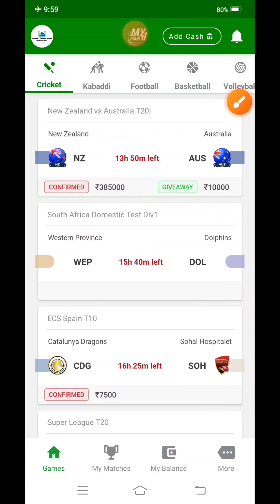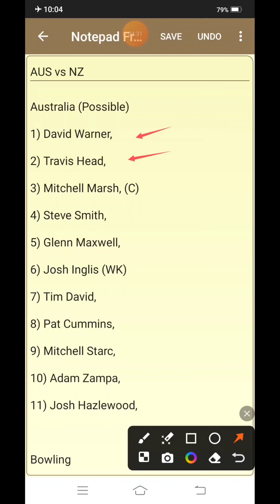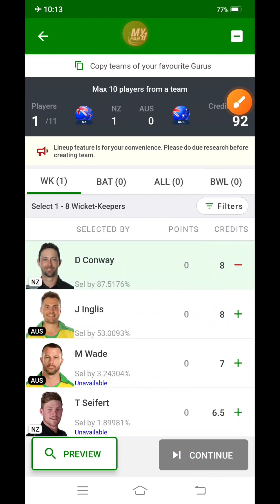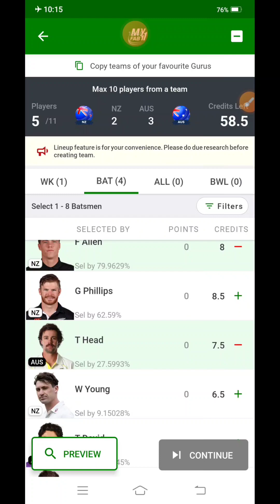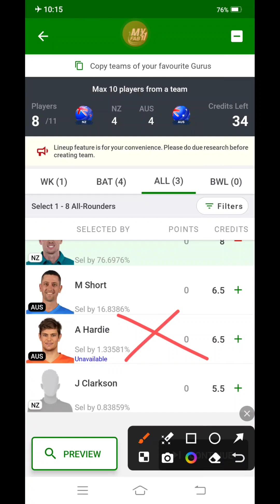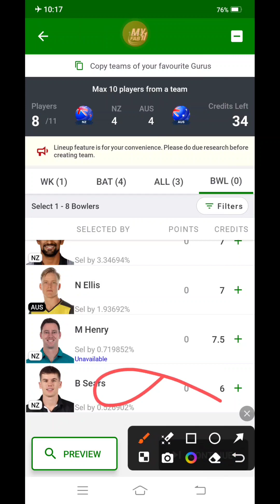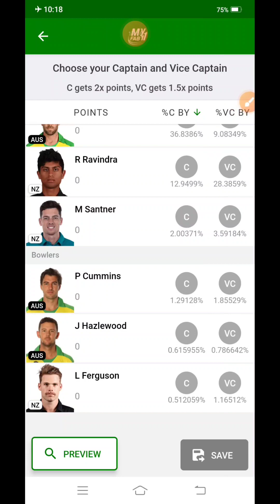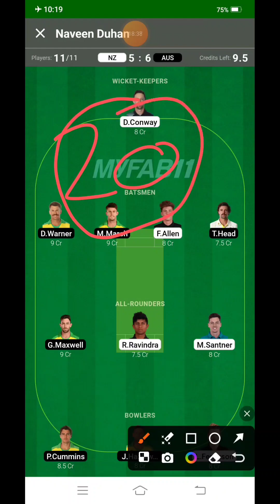How To Win GL | NZ vs AUS 1st T20 Match | New Zealand vs Australia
NZ vs AUS 1st T20 Match | New Zealand vs Australia | Duhan Fantasy House |

UPDATES